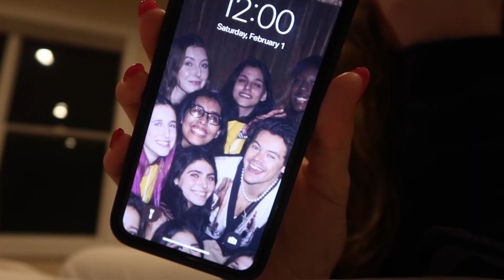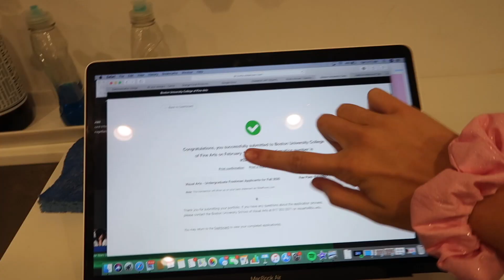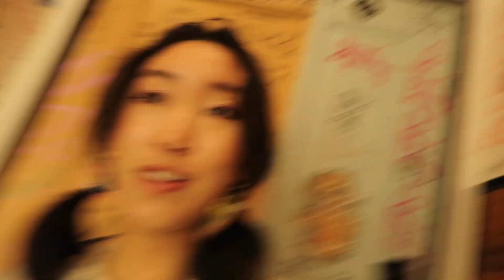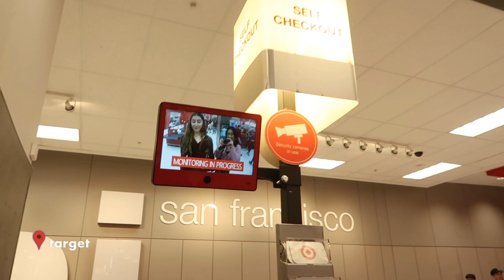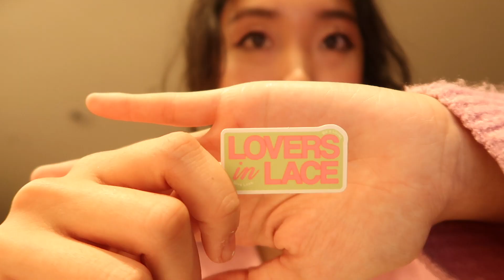VLOG | Spend Harry's 26th Birthday w/ Us! Baking, Packaging Orders, Shopping, & Sleepovers!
LAST WEEKEND WAS SOOO fun and im so glad I got to film it and spend it with one of my best friends!!! Literally unforgettable!!!

Thank u all for the endless support and loveeeeee! Gonna love u 4ever!